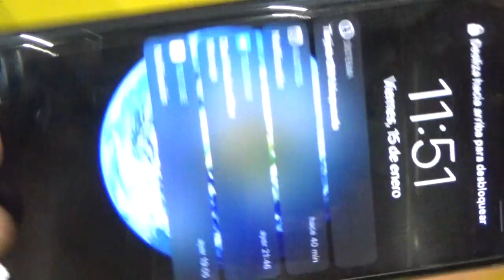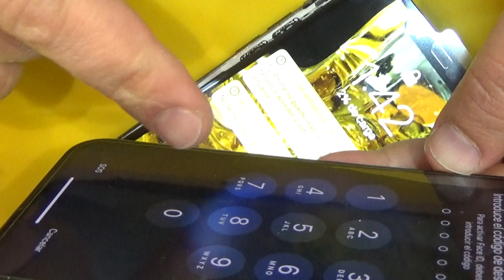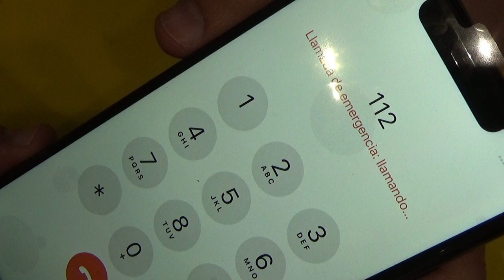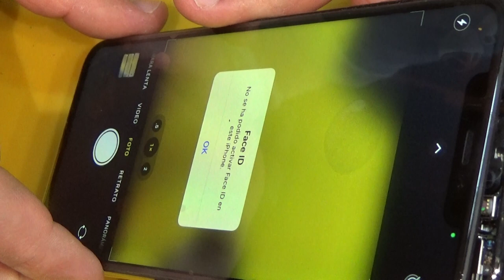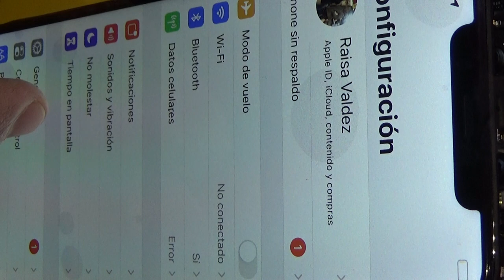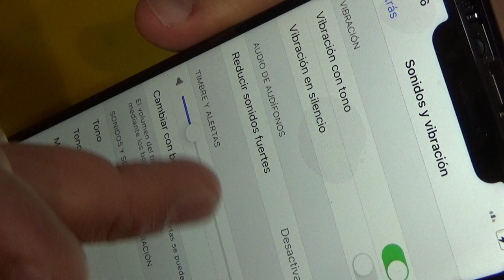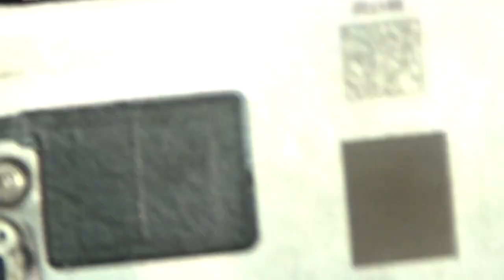iphone 11 pro MAX..жестко помятый,меняем корпус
тело переехал мусоровоз..это типа нашего УРАЛА. так для информации кому интересно КЛИЕНТ приобрел корпус хорошего качества за 70 евр